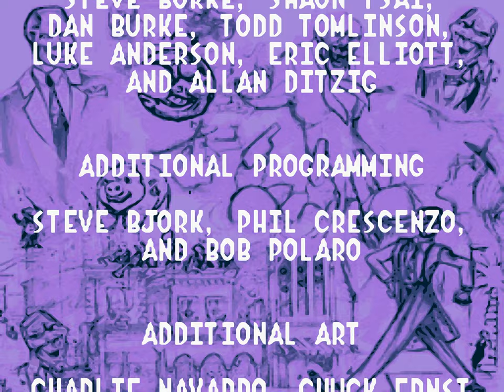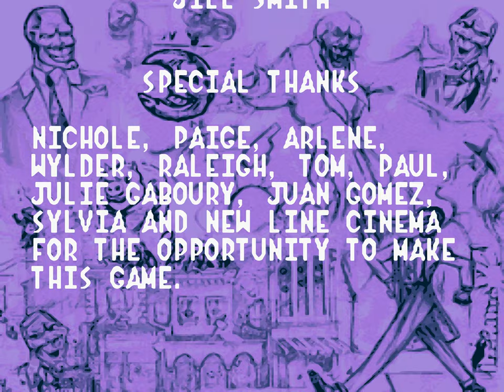The Mask | Super Nintendo | Full Game [Upscaled to 4K using xBRz]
0:00 Intro / Menus
0:30 Stage 1: Stanley's Apartment
5:04 Boss: Ms. Peeman
5:35 Stage 2: Streets
13:13 Boss: Ironmaster
13:43 Stage 3: Streets Part 2
16:51 Boss: The Mobster
18:08 Stage 4: The Park
21:24 Boss: Gardener
22:32 Stage 5: Jail
27:14 Boss: Tough Guy
28:09 Stage 6: Sewer
33:00 Stage 7: Coco Bongo
35:47 Final Boss: Tyrell
39:52 Ending & Credits